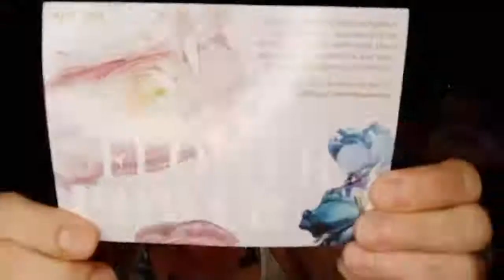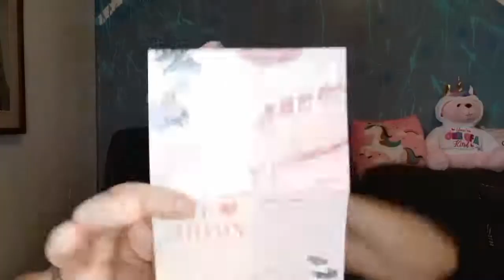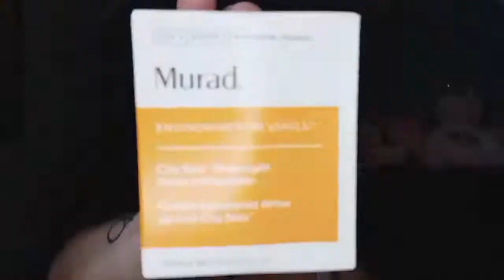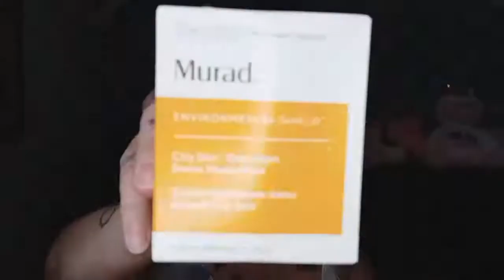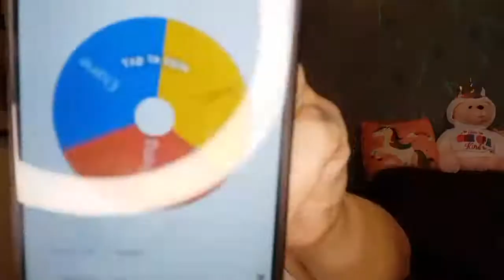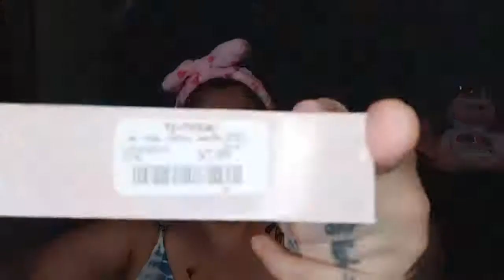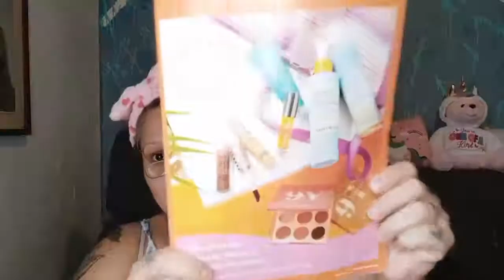Boxy May Base & Ipsy May Glambag Unboxings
Send Mail To :
Xinia Rojas
1780 Westchester Ave
Bronx, N.Y 10472